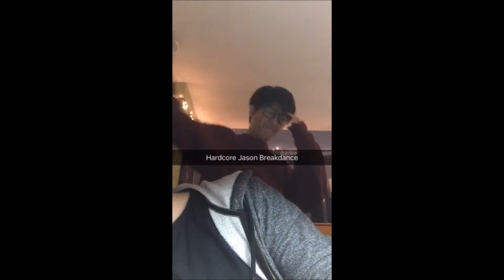The Snapchat Saga: Ep. 1 - Träning for the Special Olympiks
This basically explains my a day in my life at my school, not much else haha.